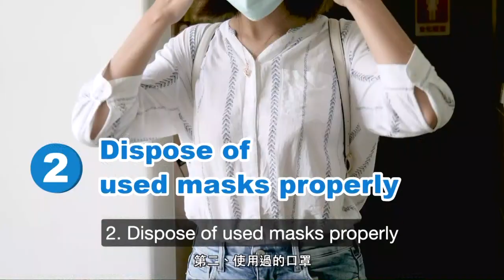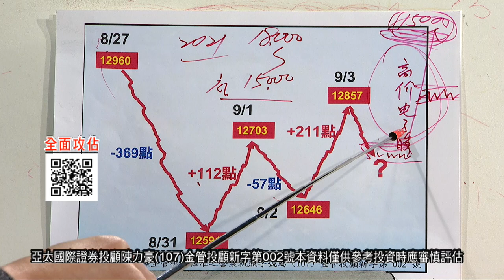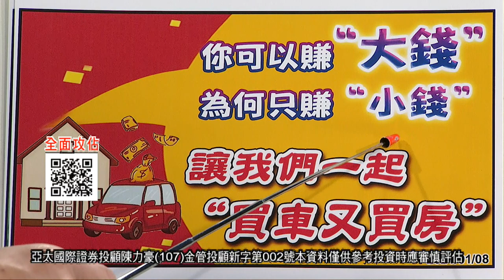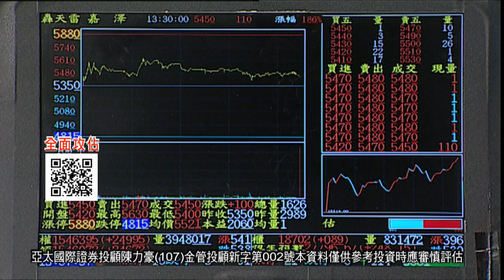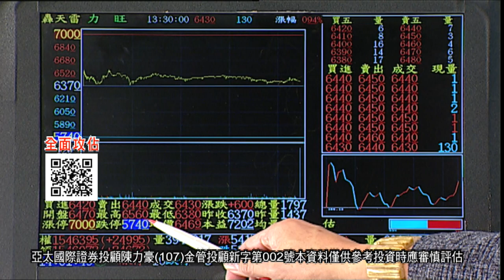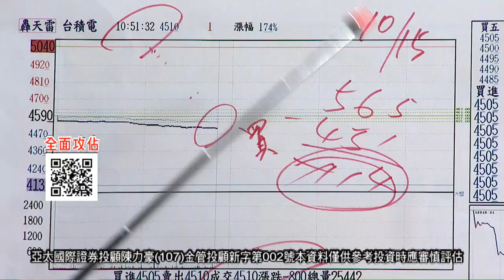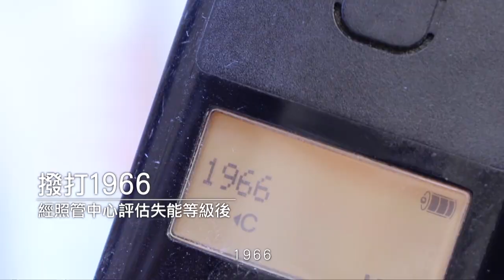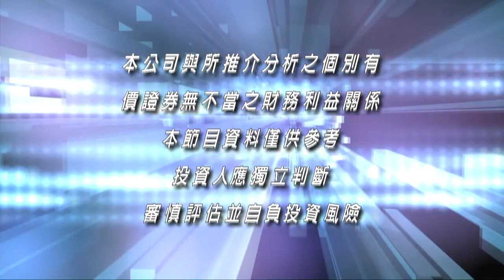20210108豪門世家